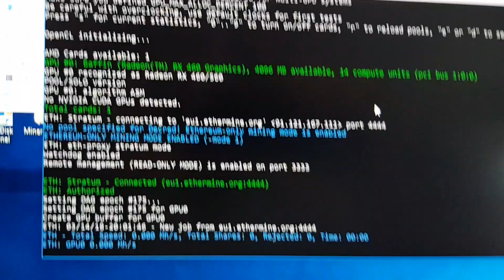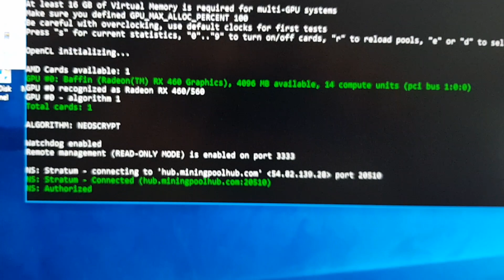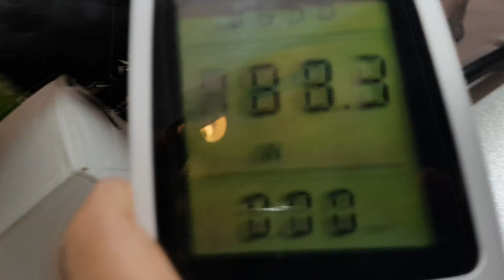SAPPHIRE RX 460 4gb Micron Тест в майнинге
SAPPHIRE RX570 Nitro+ обзор в майнинге

Да еще одна вещь когда включаешь просто бп то он потребляет 10 ватт так что можно вычесть из показателя +-10 ватт

Вопросы пишите в Коментарии
или в